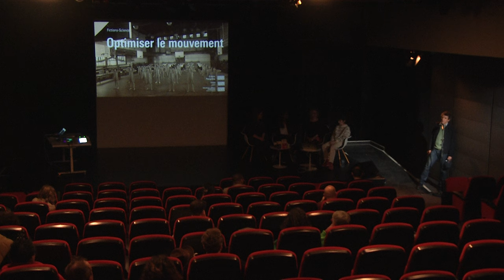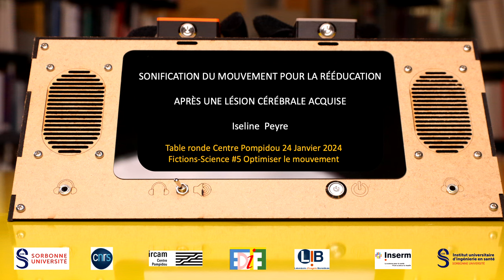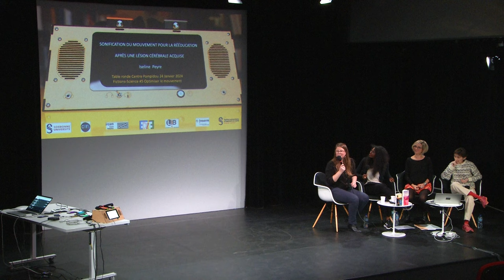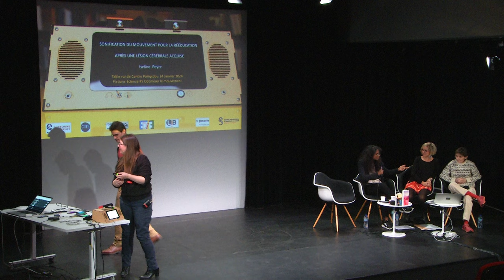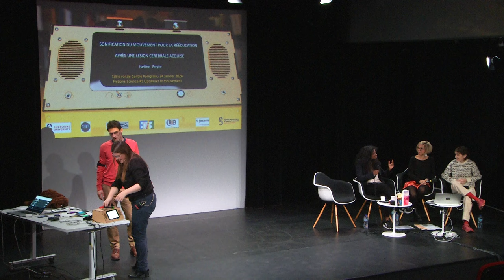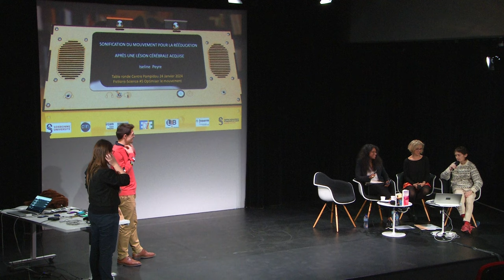Optimiser le mouvement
Les Fictions-Science sont une plongée dans le vif de la science et de l’art qui se font aujourd’hui. Conçu par la Bibliothèque publique d’information, le service de la Parole du Centre Pompidou et l’Ircam, ce cycle de rencontres réunit chercheurs, artistes, scientifiques et grand public pour nous projeter dans un futur proche, qui est notre présent, par le biais d’innovations en cours, et de leurs effets déflagrants ou insoupçonnés sur la société qui vient.

À l’affiche de cette nouvelle saison : le corps dans tous ses états, avec ses mouvements, ses empêchements et ses performances pour entrer dans une année olympique. Des premières prothèses aux hybridations nouvelles portées par des techniques de plus en plus sophistiquées, la médecine et le sport se sont alliées, portant peut-être le désir d’accomplissement de soi, à travers son corps, jusqu’à ses limites.

Le mouvement humain peut-il se mesurer, s’analyser et s’améliorer ? La réponse semble bien être oui, tout au moins dans les domaines de la santé et du sport. Mais à quel prix ? Les disciplines artistiques, qui s’intéressent a priori à la qualité du mouvement plus qu’à son optimisation, échappent-elles à ces approches quantitatives ? Qu’est-ce que ce regard mécaniste et cette exigence de performance révèlent sur nos corps ?